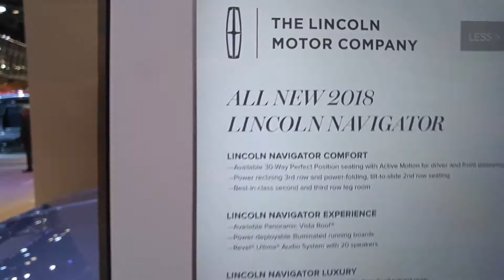2018 Lincoln Navigator